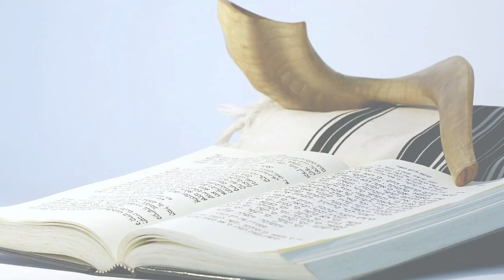Rav Yossef Taïeb - Kippour la réponse à la difficulté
Cours enregistré le  24 septembre 2020